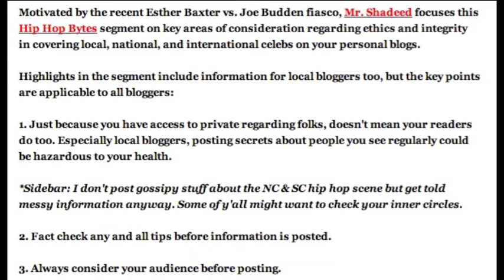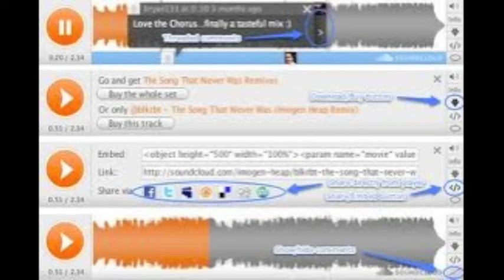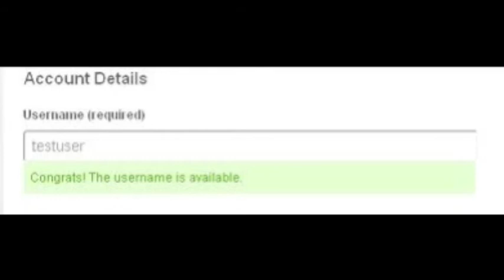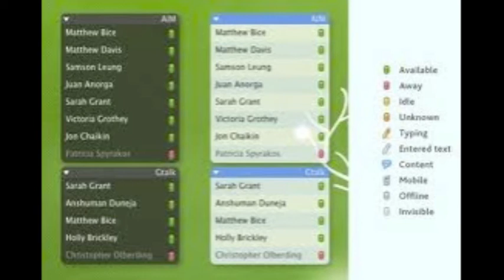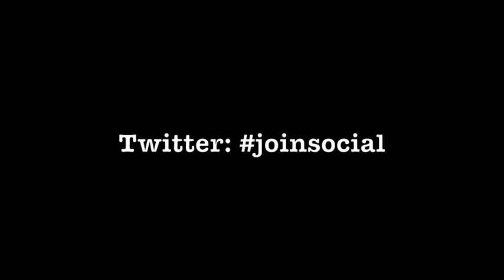Hip Hop Bytes Episoide 13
In this segment, Mr. Shadeed Discusses Three Strategies For Joining Your Next Social Network. Follow these strategies for success in connecting and building your brand within a social network.

Hip Hop Bytes With Mr. Shadeed is an audio time capsule and brings you the latest technology news and digital science and it's impact on hip hop culture.

Mr. Shadeed is a Microsoft Certified Technology Specialist and the co-founder of Baltimore's SharePoint User Group. He advises corporations ranging from international business units to small start ups on collaboration, best practices, and building communities utilizing Internet technologies and platforms.

On the music industry side Mr. Shadeed is the Program Director for the World's First Digital A&R, Indie Planet Television and VP of Information Technology for Rock and Roll Television RNRTV.

Go Digital Or Go Home!